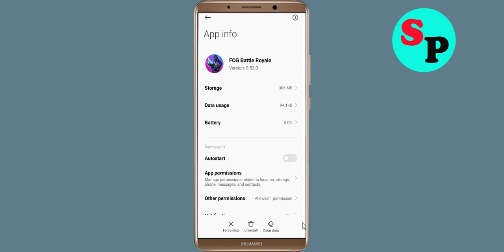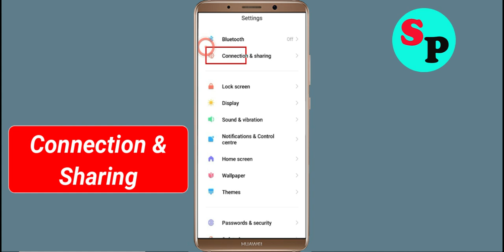Fix FOG Battle Royale App Network & No Internet Connection Error Problem Solve in Android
Fix FOG Battle Royale App Network & No Internet Connection Problem Solve in Android

Hello Friends, Todays in this video section, i will show you How To Fix FOG Battle Royale App Network Connection Error Android & Ios - FOG Battle Royale App FOG Battle Royalenet Connection. If you are facing same problem in your android phone then it will help you to get rid of this problem. Just follow tutorial to solve this issue. Just follow the basic steps to solve this issue. If you are facing same issue in your android mobile then follow the simple steps to fix this issue.

1).Restart your phone.
2).Disconnect and reconnect Wi-Fi or change to another Wi-Fi.
3).Check for Data Packet Loss
4).Force close FOG Battle Royale and clear cache.
5).Update FOG Battle Royale and Operating System.
6).Reinstall FOG Battle Royale

How To Solve FOG Battle Royale App Network & FOG Battle Royalenet Connection Error in Android & Ios
Fix Network connection solution in FOG Battle Royale App In Android Fixed
Fix FOG Battle Royale App Network Connection Error Android
How to fix FOG Battle Royale App Network Connection Error Android Fix
Easy fix FOG Battle Royale App Network Connection Error Android
Network and FOG Battle Royale Internet connection problem in FOG Battle Royale App
Fix No FOG Battle Royalenet Connection Problem solved issue fixed..
How To Fix FOG Battle Royale network issue in Android Mobile Phone...